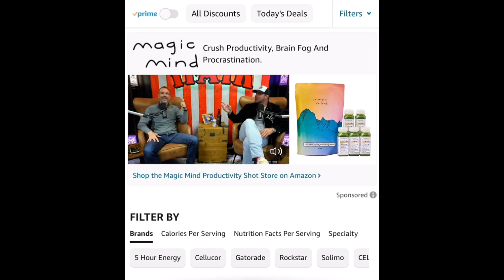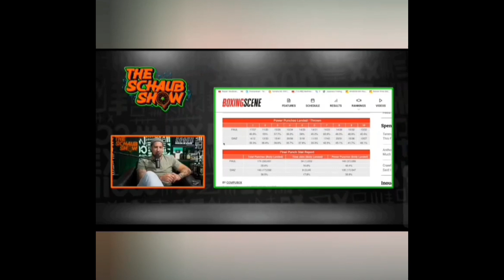Reddit ROASTS Brendan Schaub | EPISODE 2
The Fighter and the kid sub reddit compilation roast of Brendan Schaub